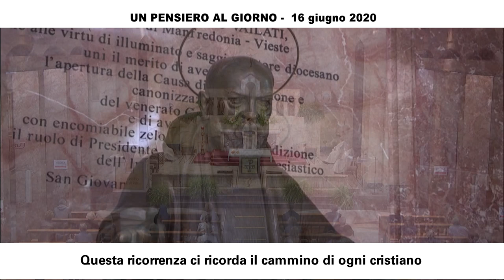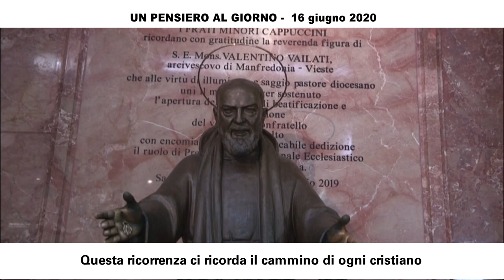Questa ricorrenza ci ricorda il cammino di ogni cristiano